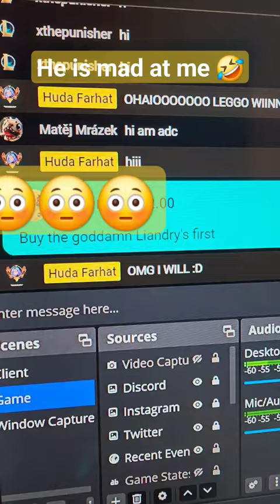He is Mad At Me xD